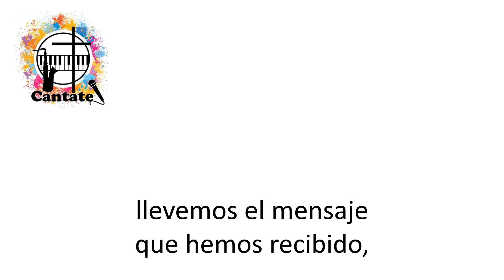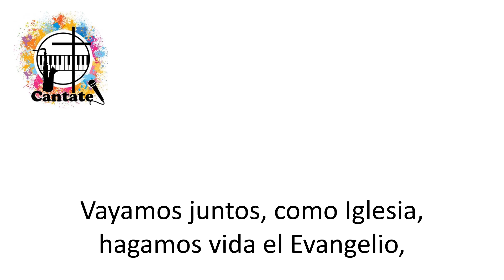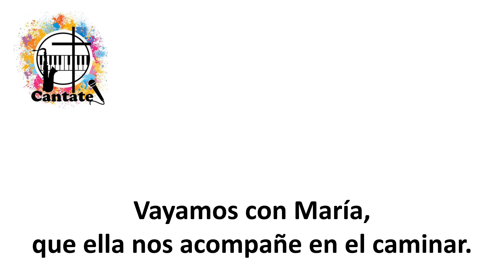Vayamos con María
Pista, a modo de Karaoke, de un hermoso canto de Moisés Alejandro Sáenz.

LETRA Y ACORDES:

 A                  E                        A  A7
Volvamos hacia nuestras casas,
    D                  E                C#m F#
vivamos el tiempo del Adviento,
      D                    E
llevemos el mensaje
           C#m          F#
que hemos recibido,
       D                        E                    A  A7
anunciemos que viene el Salvador.

      D                   Bm
    G                              E                       A  A7
preparemos el corazón para el Señor.
      D                     Bm
         G                      E                          A
que ella nos acompañe en el caminar.

Vayamos juntos como Iglesia,
hagamos vida el Evangelio,
que estemos preparados
y también vigilantes,
que nazca el Señor en nuestro ser.